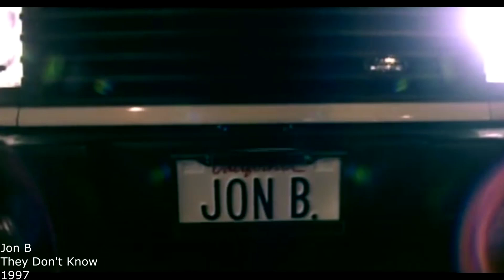Sampled by 9th Wonder: Terrace Martin - Angel (6)